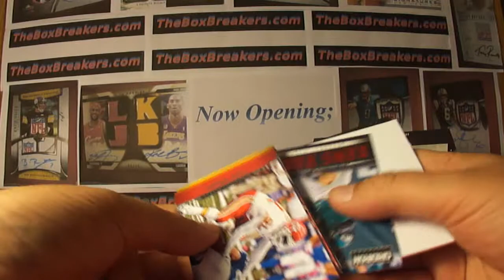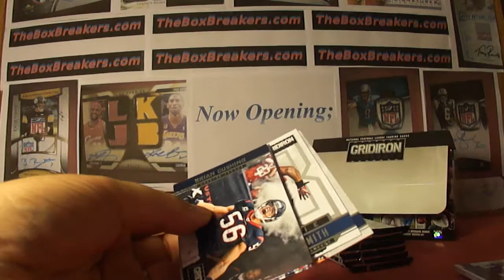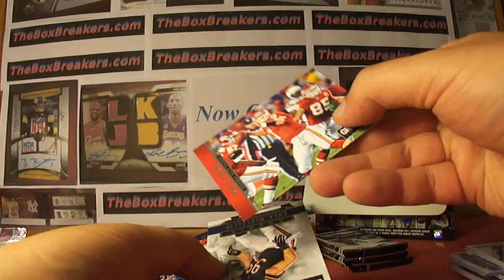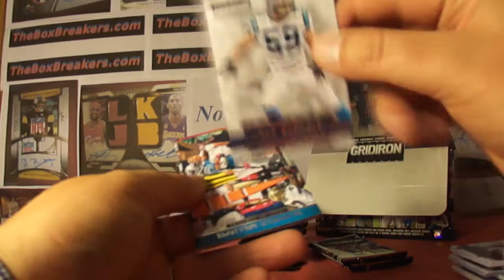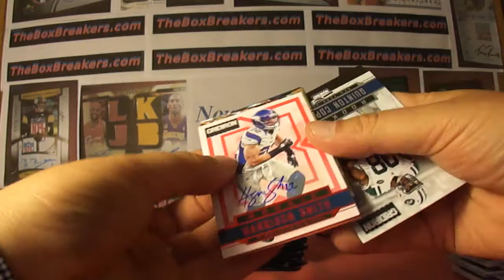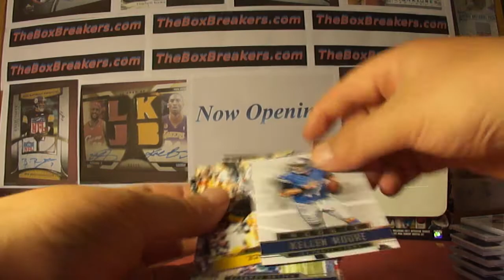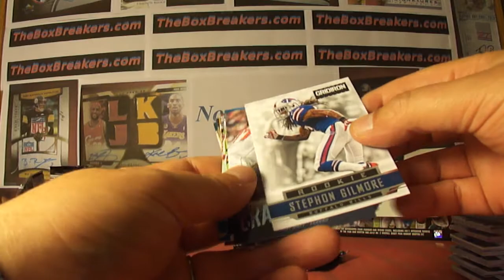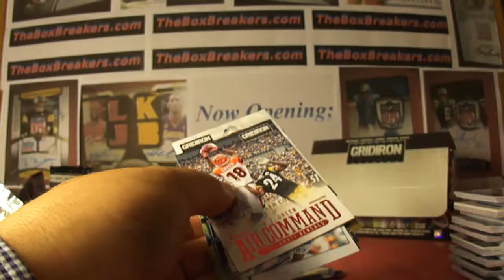2012 Gridiron Gear Football Case Box TheBoxbreakers.com Group Break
This is part of our full case break of 2012 Gridiron Gear FB from TheBoxbreakers.com group breaks. The Casebreakers group breaks cases of new products as they release and team collectors get every card pulled from their team.